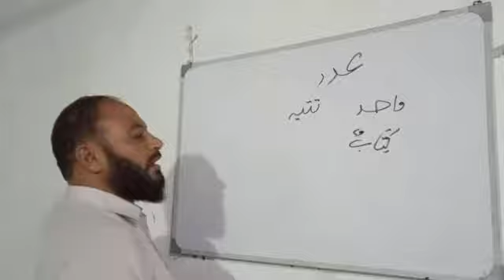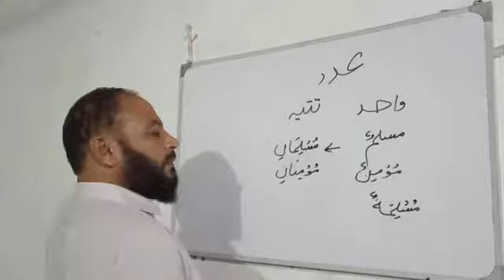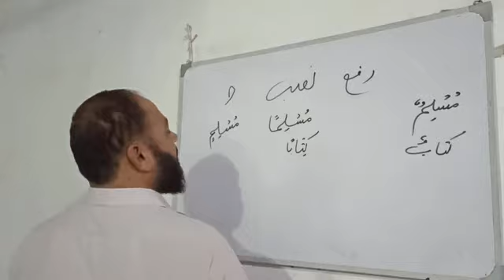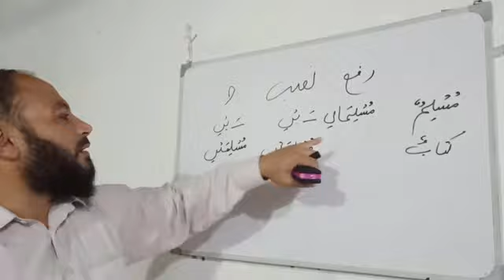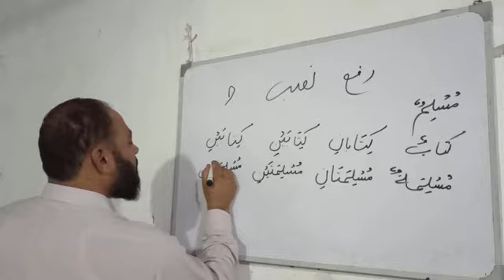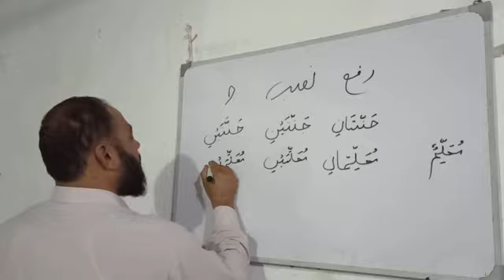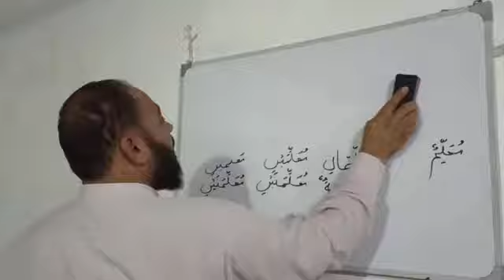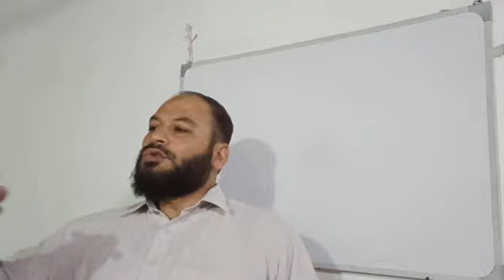Lecture.04 علم النحو اسم بلحاظ عدد، تثنیہ